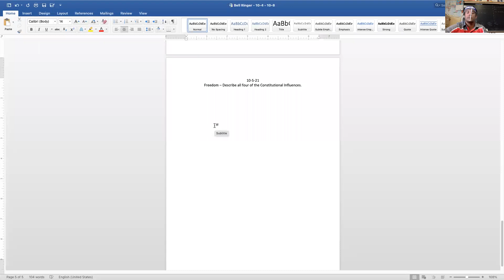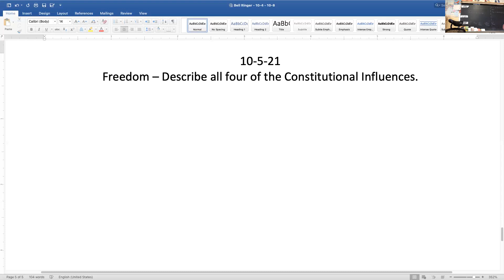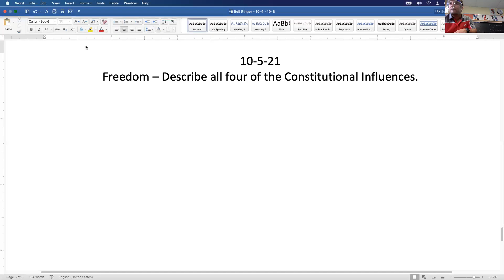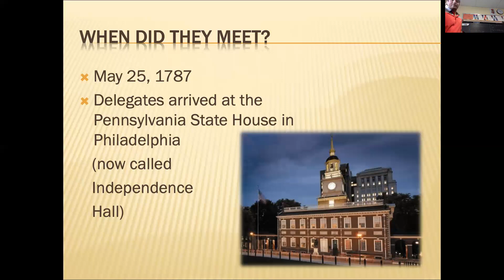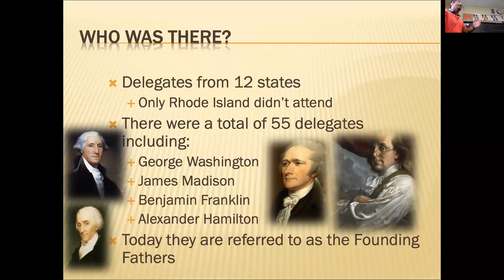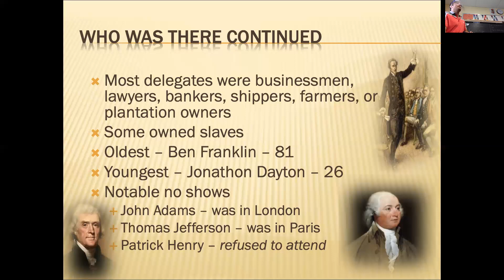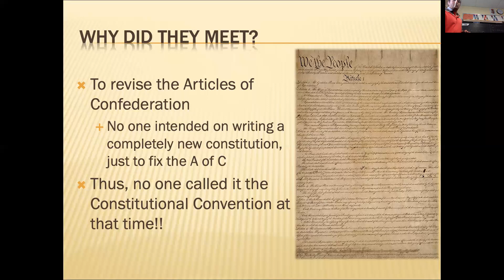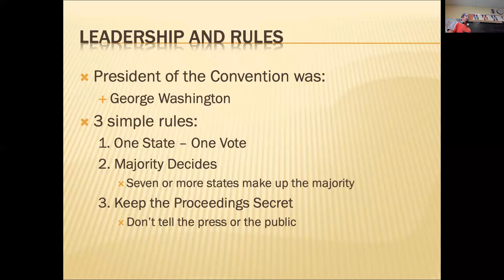Freedom: 10-5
Constitutional Convention